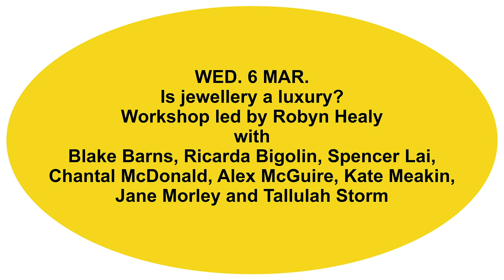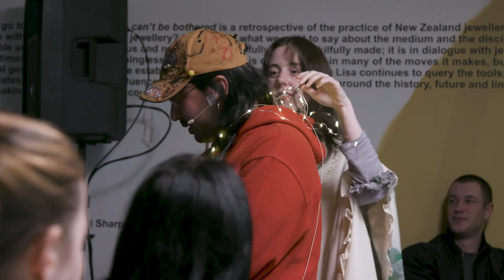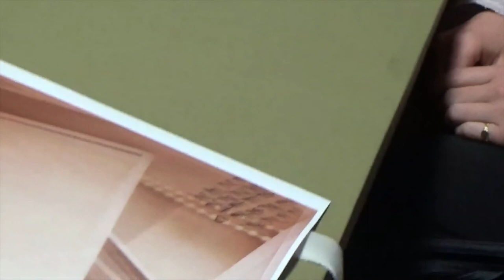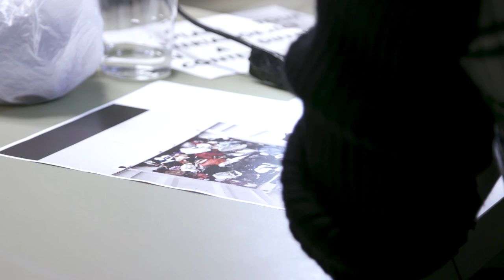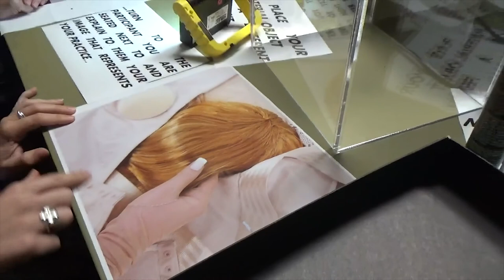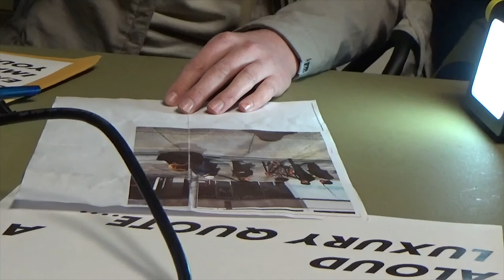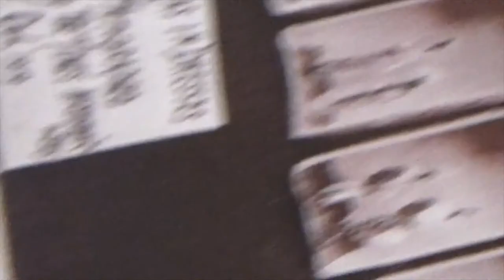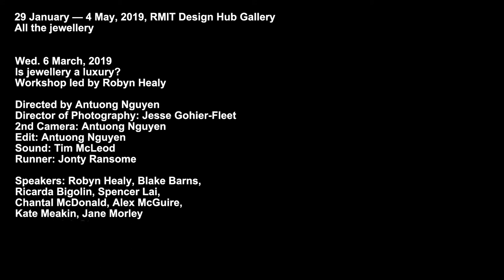Is jewellery a luxury? Workshop with Robyn Healy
With
Blake Barns
Ricarda Bigolin
Spencer Lai
Kate Meakin
Chantal McDonald
Alex McGuire
Jane Morley
Tallulah Storm

This event was part of Virgin Australia Melbourne Fashion Festival.

This workshop ran as part of All the jewellery. All the jewellery is an exhibition that exists in a relationship with Lisa Walker’s retrospective at RMIT Design Hub Gallery. This exhibition of workshops tackles key questions about contemporary jewellery. It brings together a community of jewellers, gallerists and collectors and those in the professions that support jewellery-making into a weekly conversation. Each week a different question will be publicly debated and the structure of the workshops will take multiple forms: a discussion, a masterclass, a performance, a seance, for example.

Film by Antuong Nguyen